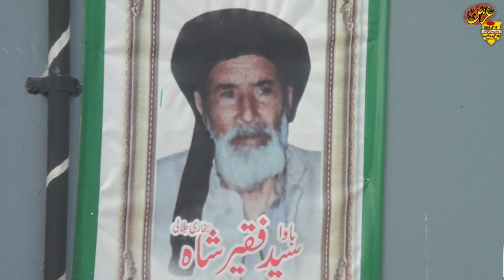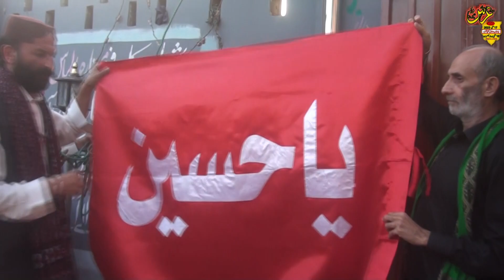Salana Urs Mubarabak 2023 || Highlights || Astana Aliya Peer Syed Bahaar Ali shah Bukhari R.A MZD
Salana Urs Mubarak 2023 || Highlights || Astana Aliya Hussainia Jalalia Hazrat Peer Syed Bahaar Ali shah Bukhari jalali R.A
Muzaffarabad Azad kashmir